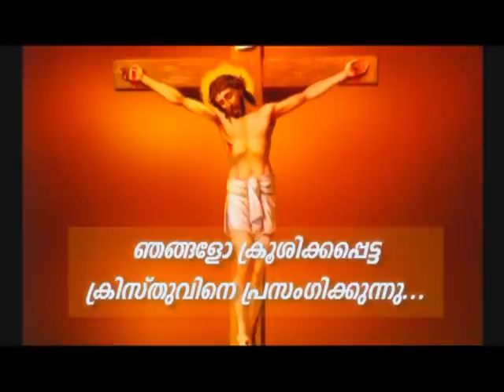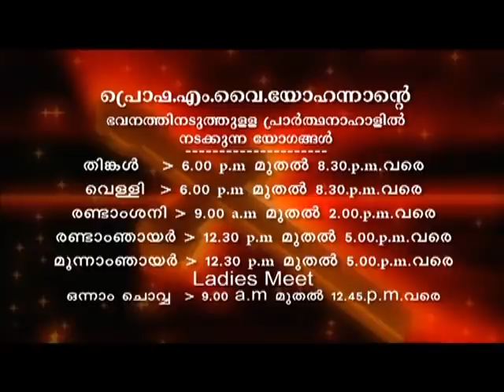Prof. M.Y. Yohannan - 13 OCT 2019 1 30PM